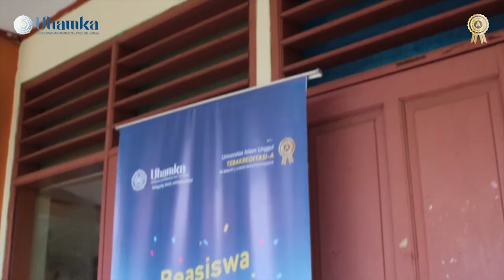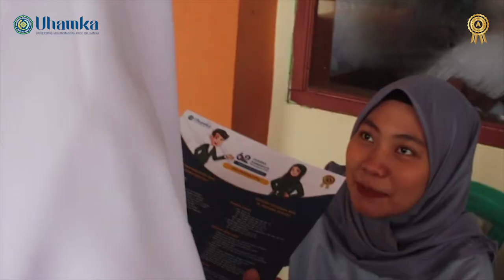UHAMKA MENARIK di MAN 11 JAKARTA